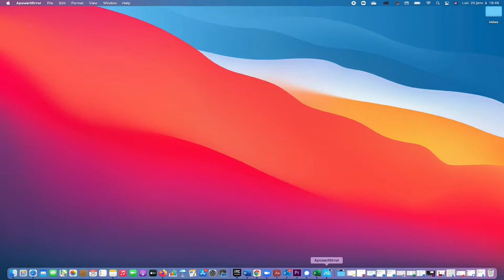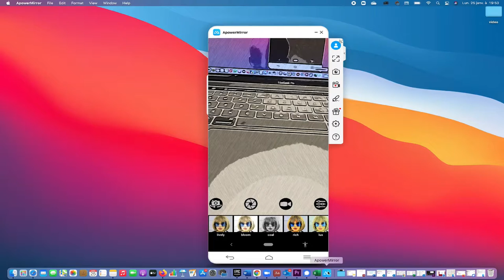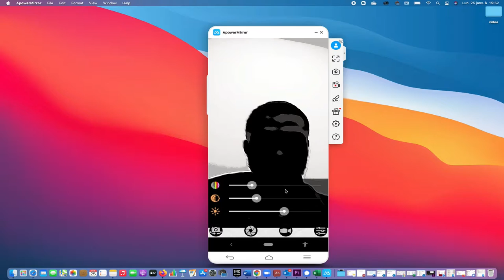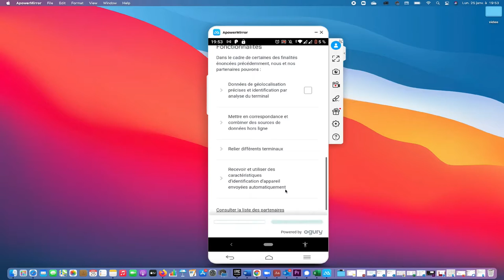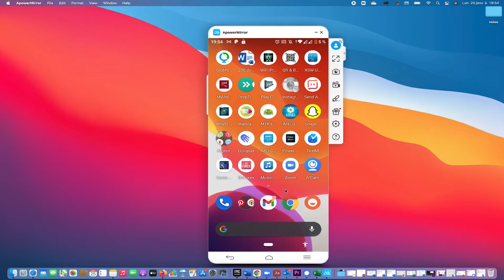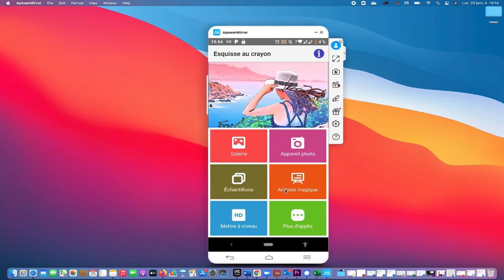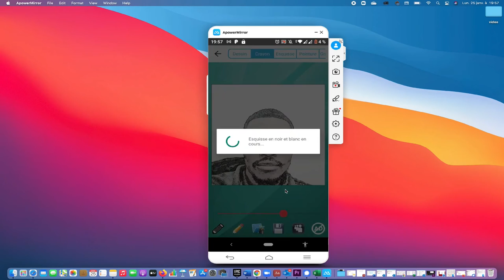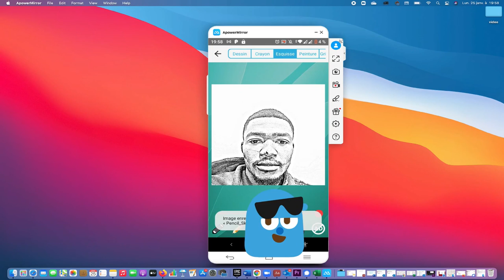comment avoir la version dessin de votre photo ou selfie en quelques clics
Salut les amis aujourd'hui nous allons voir comment dessiner nous même notre photo grâce à deux applications super intéressantes. Nous allons ainsi pouvoir obtenir une version dessin d'une photo ou d'un selfie en effectuant quelques clics.Bon visionnage et n'oubliez pas de vous abonner à la chaine pour ne rien rater des prochaines vidéos.

📍📍Chaine La Reussite:  @la Reussite